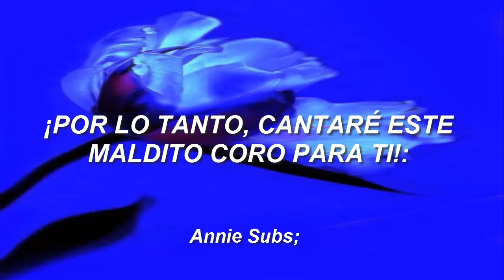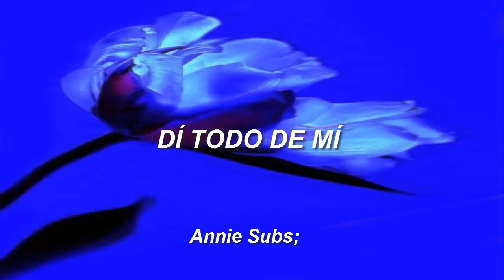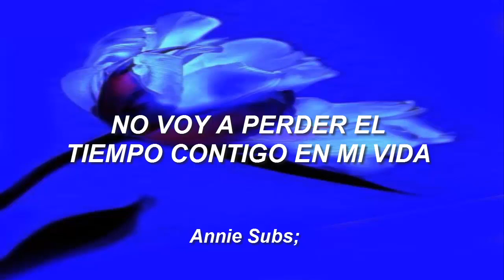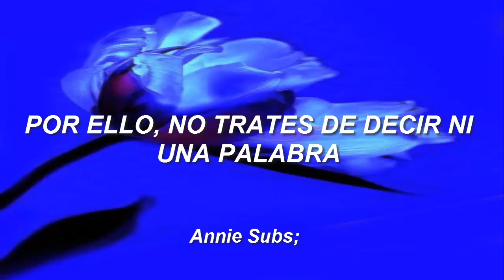coldrain - Given Up On You (Sub Español)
holaaaam
un tiempo ya que no subía algo de coldrain :') hoy con given up on you
omg, es tremendo tema jajajj
100% recomendado

nota: "aún así cuando todos te señalan a ti" es literalmente algo como: Cuando todos los dedos apuntan hacia ti
dejé esa otra traducción porque pensé que se ajustaba mejor :D antes de que me corrijan hahahs